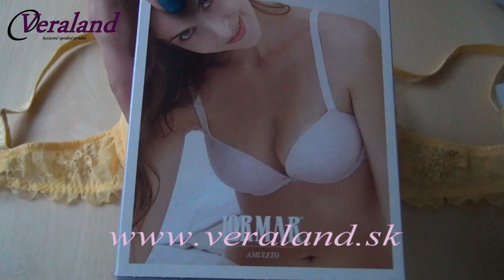Podprsenka Lormar Double Amuleto žltá